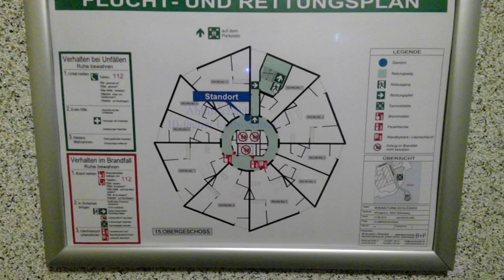Wikingturm Schleswig 28 Geschosser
Der Ringflur wurde über eine Be- und Entlüftungsanlage mit dem 10-fachen Luftwechsel ausgestattet. Die Anlage im Ringflur baut einen Überdruck von 10 Pa auf. Der Abluftventilator ist ein Entrauchungsventilator. Es kam zu keinem Raucheintritt in den Sicherheitstreppenraum, obwohl dieses nur einen einseitig offenen Laubengang hatte und der Treppenraum mit keiner Druckbelüftungsanlage ausgestattet wurde. Es wurden zur Überprüfung die Laubengangtüren und die Tür zur Nutzungseinheit unterkeilt.